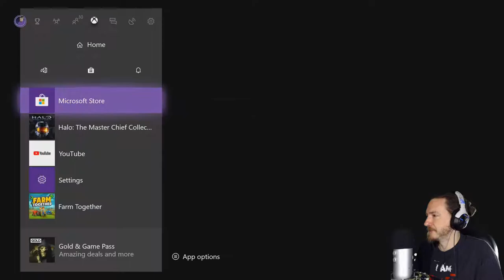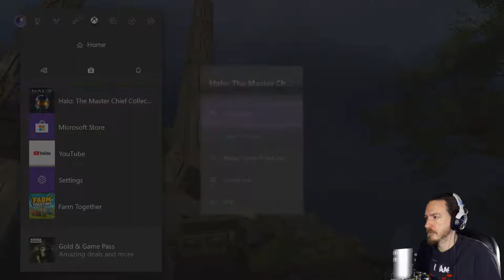Halo 2 - Part 1 (Xbox One X)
Halo 2 is a 2004 first-person shooter game developed by Bungie and published by Microsoft Game Studios for the Xbox console. Halo 2 is the second installment in the Halo franchise and the sequel to 2001's critically acclaimed Halo: Combat Evolved. The game features new weapons, enemies, and vehicles, another player character, and shipped with online multiplayer via Microsoft's Xbox Live service. In Halo 2's story mode, the player assumes the roles of the human Master Chief and alien Arbiter in a 26th-century conflict between the United Nations Space Command, the genocidal Covenant, and the parasitic Flood.

After the success of Halo: Combat Evolved, a sequel was expected and highly anticipated. Bungie found inspiration in plot points and gameplay elements that had been left out of their first game, including online multiplayer. A troubled development and time constraints forced cuts to the scope of the game, including the wholesale removal of a more ambitious multiplayer mode, and necessitated a cliffhanger ending to the game's campaign mode. Among Halo 2's marketing was an early alternate reality game called "I Love Bees" that involved players solving real-world puzzles. Bungie supported the game after release with new multiplayer maps and updates to address cheating and glitches. The game was followed by a sequel, Halo 3, in September 2007.

Halo 2 was a commercial and critical success and is often listed as one of the greatest video games of all time. The game became the most popular title on Xbox Live, holding that rank until the release of Gears of War for the Xbox 360 nearly two years later. Halo 2 is the best-selling first-generation Xbox game, with more than 8 million copies sold worldwide. The game received critical acclaim, with the multiplayer lauded; in comparison, the campaign and its cliffhanger ending was divisive. The game's online component was highly influential and cemented many features as standard in future games and online services, including matchmaking, lobbies, and clans. Halo 2's marketing heralded the beginnings of video games as blockbuster media. A port of the game for Windows Vista was released in 2007, followed by a high-definition remake as part of Halo: The Master Chief Collection in 2014. [Wikipedia]